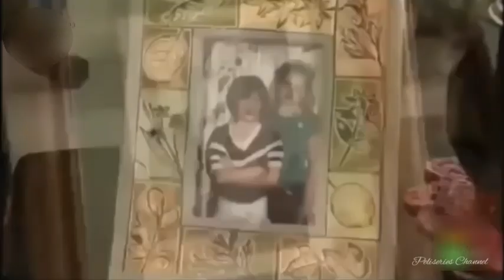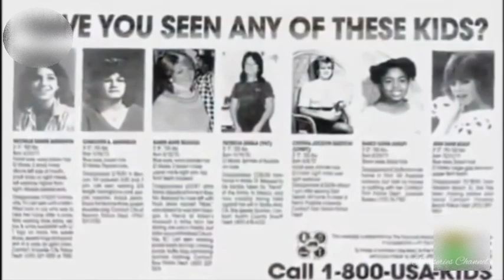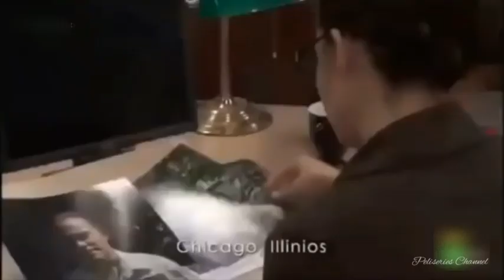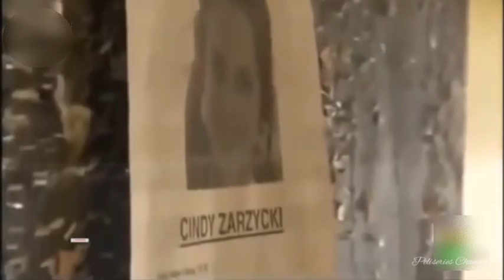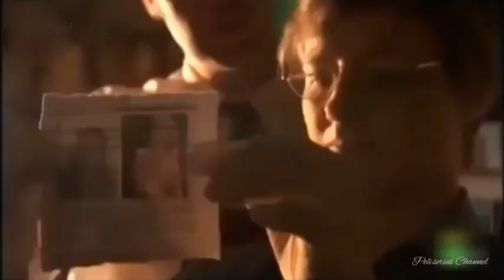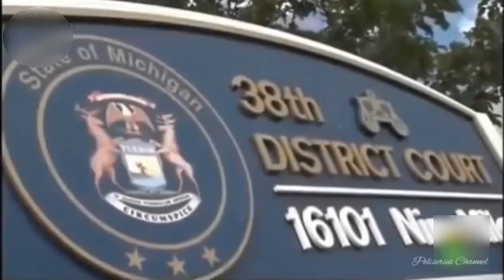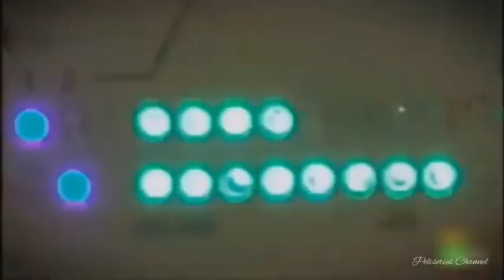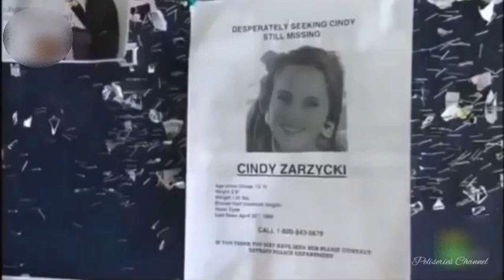LA NIÑA QUE ESPERABA SER ENCONTRADA《INFORME CRIMINAL